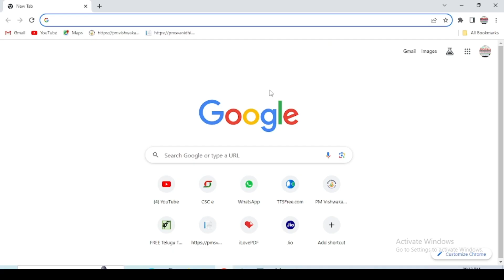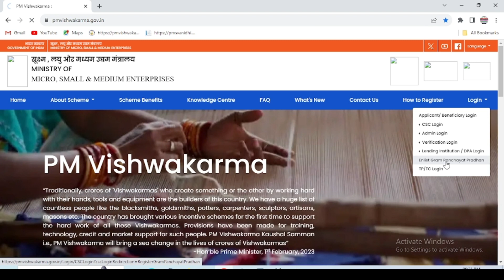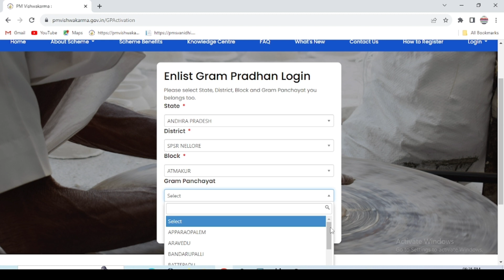PM Vishwakarma error problem || in CSC || పీఎం విశ్వకర్మ యోజన ఎర్రర్ ప్రాబ్లెమ్ ఫిక్స్ || తెలుగులో